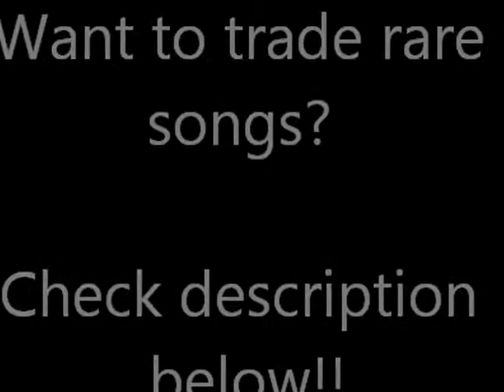Multiple Artist Rare Songs Trading!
I've always traded on websites and forums, I thought I'd give YouTube a try. If you'd like to trade anything, let me know!

My List:

A Fine Frenzy:
Begin The End
Daddies
Hallways
Lovesick
Ride-Gold Rush
Stargazer
The Well (Demo)

Carrie Underwood:
Beautiful Life (Acoustic)
Cowboy Casanova (Pop - radio rip)
Leave It To The Rain (Acoustic)
Lie To Me Again (Acoustic)
Lord Help Me (Acoustic)
My Favorite Part (Piano)
Oklahoma Wind (Acoustic) Shorter version
Pretty Little Girl
Sugar Rush (Acoustic)

Jordyn Shellhart:
Angel (Clip)
Better Way To Break (Piano)
Boomerang (Demo)
Breakable As You (Demo)
By The Way (Acoustic)
Changing My Mind (Clip)
Daddy's Credit Card
Easier Done Than Said (Acoustic)
Evergreen (Live Chat)
Girl's World
God Fearin' Woman
Gravity (Demo)
Gravity (Alt)
Happy Right Now
Heaven Knows (Demo)
Here Comes The Sun
Homecoming
It's A Girl Thing (Clip)
I Won't Give Up On You
I'm Breaking Up
It's Always Windy In Wyoming
Just One Of The Boys (Clip)
Learn To Love Alone
Like You Liking Me
My Own Strength
Not Ready To Go Home
One In The Same (Clip)
Rearview Mirror
Save The Neighbourhood (Alternate)
Sing You Back
Snowflake Falling (Alternate)
Still That Girl (Piano)
Sweet Little Pony Of Mine
The Right One
The You Part Of My Day
Time, Fly (Demo)
True Story (Clip)
What You Deserve (Demo)
When It Rains
When You Walk Out
Why Do They Call It Blue?
You Don't Get To Get To Me (Demo)

Kate Voegele:
The Other Side - EP
Louder Than Words - EP

Lady Antebellum:
A Woman Scorned (Demo)
Can't Take My Eyes Off You (Demo)
I Was Here (Demo)
Last Night Last (Demo)
Long Gone (Demo)
Lookin' For A Good Time (Demo)
Love Don't Live Here (Demo
Mason Dixon Line (Home Is Where The Heart Is Demo)
Slow Down Sister (Demo)
Things People Say (Demo)
Brand New Life
Down Home Dixie Girl
Gypsy Soul
Play It All Night Long
Shades Of Christmas
She Smiles
Shine For Me
This Is Where Your Story Begins
Wake Me Up (Alternate)

Lights:
Cactus In A Valley (Live - Old Version)
Casanova
Circle Game
Drive My Soul (Old Navy Version)
February Air (Demo)
February Air (Old Navy Version)
February Air (Acoustic)
I Can't See The Light
Jess & Jonny
Lost
My Boots (Acoustic)
My Boots (Remix)
Outrageous
Perfect
Sleeping With A Ghost
The Horror
The Last Thing On Your Mind (Demo)
The Last Thing On Your Mind (Old Navy Version)
The Listening (Acoustic - Studio, but not the EP version)
White (Old Navy Version)
Year Of The Cure

Michelle Branch:
Hey Baby (Sedona Sessions)
Not That Strong
Now That I've Found You
Pretty Little Lyin' Eyes
Show Me A Sign
Through The Radio

Taylor Swift:
Everything in circulation AND Down Came The Rain, Making Up For Lost Love, V2